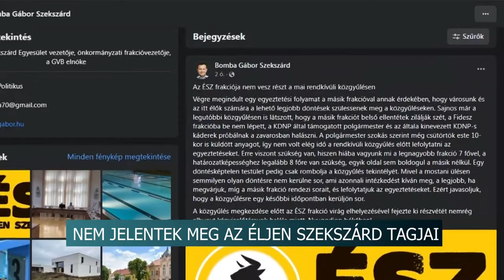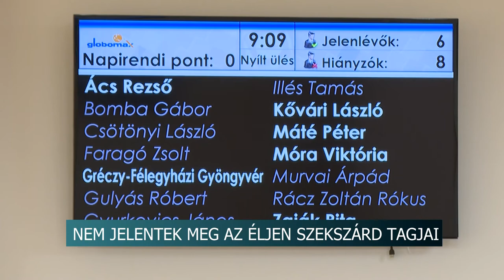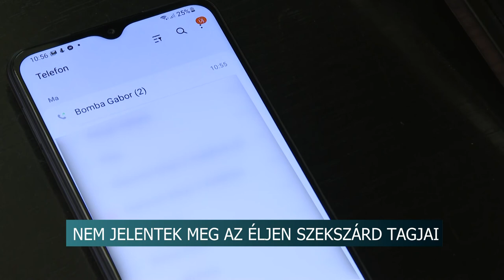Nem jelentek meg az Éljen Szekszárd tagjai - elmaradt a közgyűlés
Nem jelentek meg az Éljen Szekszárd tagjai - elmaradt a közgyűlés, pedig fontos napirendi pontokat kellett volna tárgyalni

Nem jelentek meg a péntekre összehívott rendkívüli közgyűlésen az Éljen Szekszárd frakció tagjai. Pedig 14 napirendről kellett volna döntenie a testületnek. A távolmaradás miatt viszont a jelenlevő tagok nem tudtak például szavazni a Szekszárdi Szüreti Napok sorsával kapcsolatos előterjesztésről.